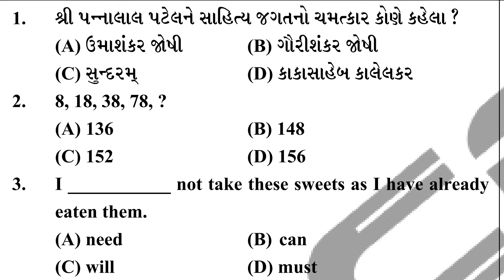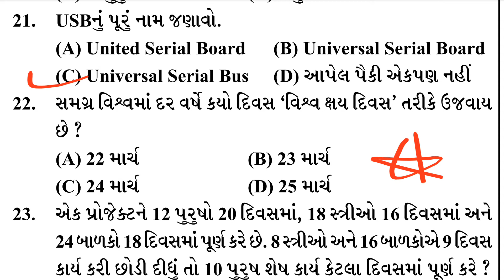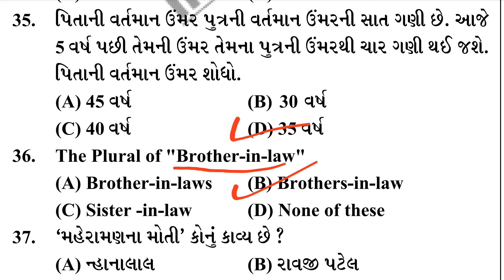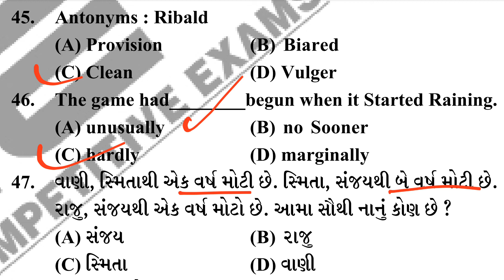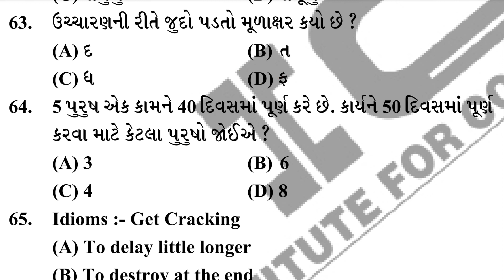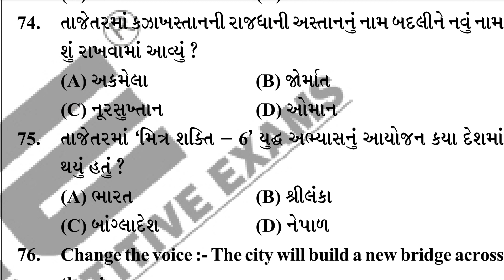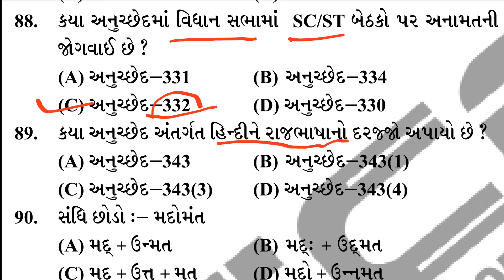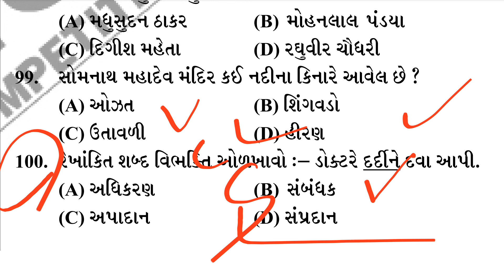Talati model paper 2022 | talati exam model paper 2022 | talati new syllabus | Educate Gujarat